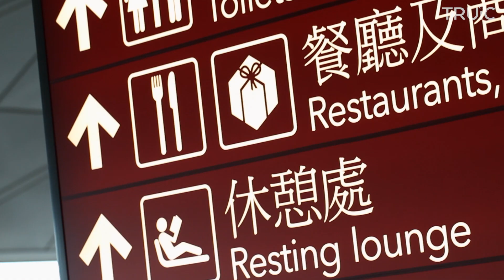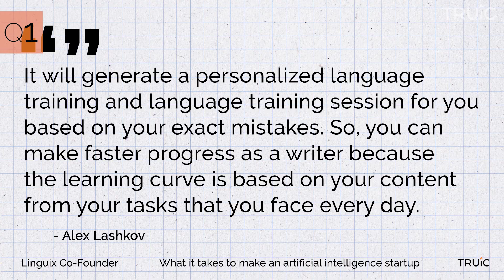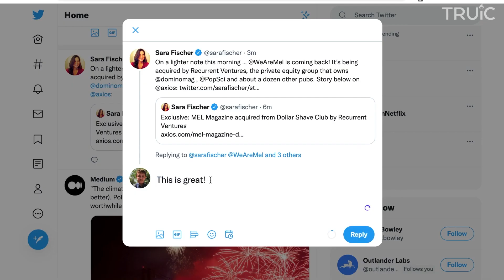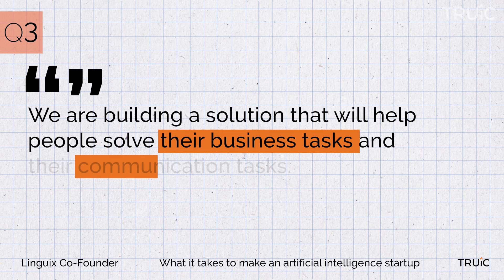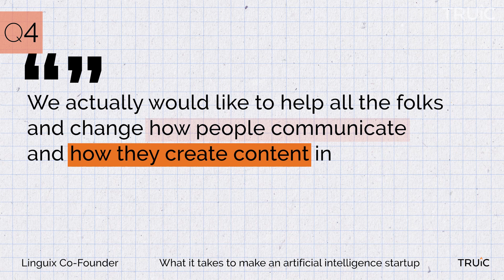The AI Startup making 'Auto Correct' personalized: an interview with the Founder of Linguix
What does it take to make an artificial intelligence startup? Watch along with this week’s interview as we hear from Alex Lashkov, founder of Linguix, an AI tool that uses personalized insights to guide you in your writing goals. Struggling with language barriers and the existing tools available, Alex made his own tool to improve the way written communication and AI coexist — for everyone’s benefit.

🎙️ 𝙇𝙞𝙨𝙩𝙚𝙣 𝙩𝙤 𝙤𝙪𝙧 𝙋𝙊𝘿𝘾𝘼𝙎𝙏 𝙞𝙣𝙩𝙚𝙧𝙫𝙞𝙚𝙬𝙨 𝙬𝙞𝙩𝙝 𝙄𝙉𝘿𝙐𝙎𝙏𝙍𝙔-𝘿𝙄𝙎𝙍𝙐𝙋𝙏𝙄𝙉𝙂 𝙁𝙊𝙐𝙉𝘿𝙀𝙍𝙎 𝙤𝙣 𝙎𝙩𝙖𝙧𝙩𝙪𝙥 𝙎𝙖𝙫𝙖𝙣𝙩𝙨!

🧠 Looking to learn how to start your own startup?

0:00 Intro
0:37 1. What is Linguix?
1:36 2. What was behind the creation of Linguix
2:54 3. What is the mission guiding Linguix forward?
3:28 4. How are you hoping Linguix will impact the AI industry?
4:32 5. What advice would you give to an aspiring entrepreneur?
4:56 Credits & Free Resources

🎯 Use our AI-powered Business Name Generator to get some help brainstorming a business
 name and finding an available URL for your new business:

At TRUiC, we are dedicated to providing the most useful information for small business owners. We would love to see your feedback in the comments and any other information you need to help you follow your entrepreneurial dreams.